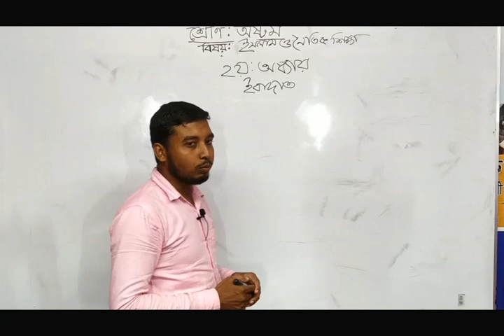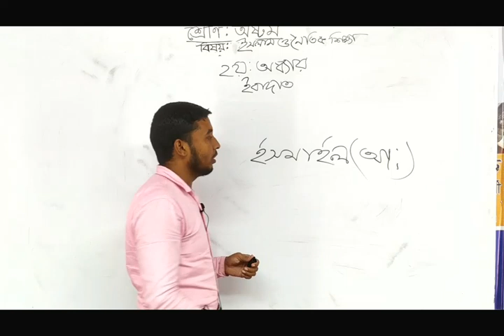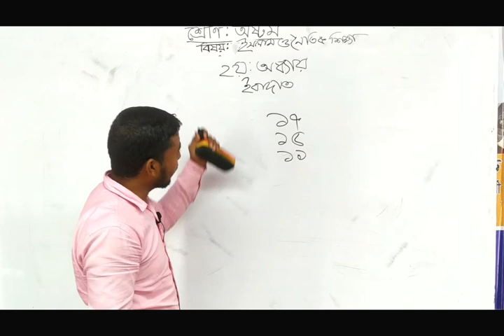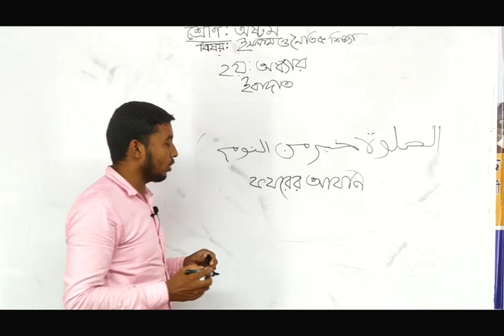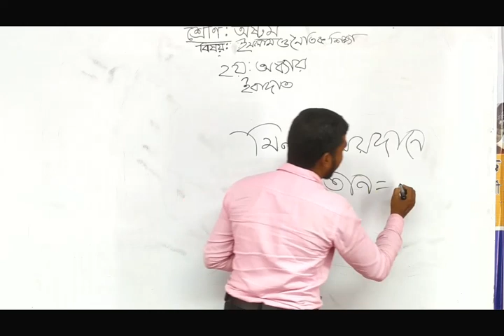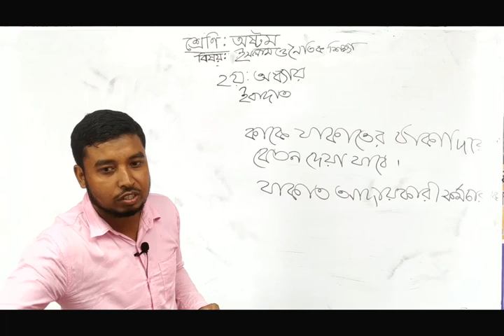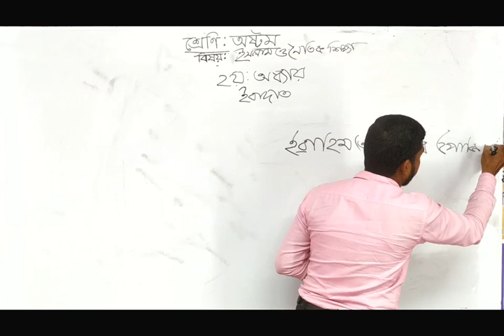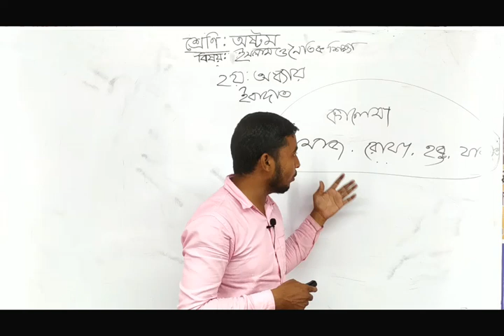অষ্টম শ্রেণি ইসলাম ও নৈতিক শিক্ষা ২য় অধ‌্যায় ( ইবাদাত ) লেকচার = মোঃ নাজমুল হুদা